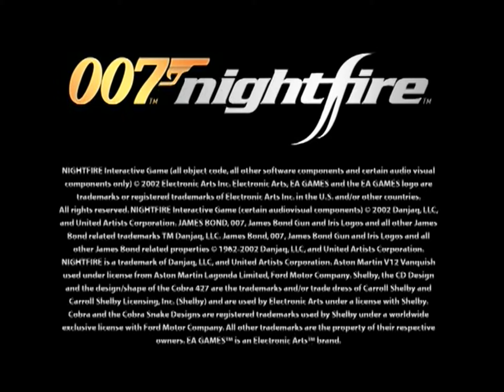James Bond 007: Nightfire Trailer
Apart from the first two shots and the text at the end, this trailer uses the same clips as game's attract video, albeit with fluctuating aspect ratios.

Source: Die Another Day Special Edition DVD disc two